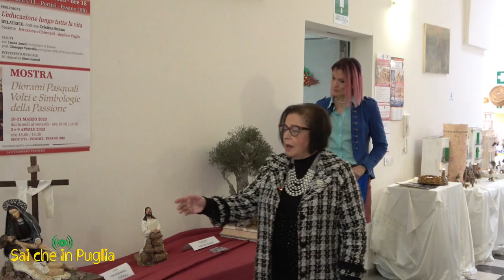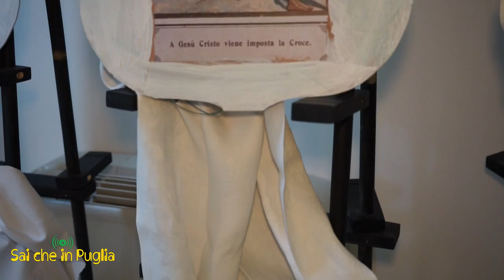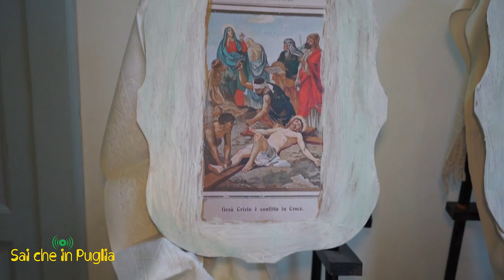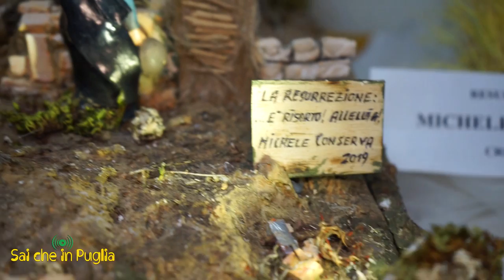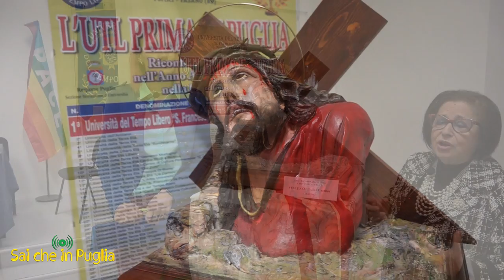Diorami Pasquali, volti e simbologie della Passione, Portici di Fasano (Br) Prof.ssa Palmina Cannone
Mostra inedita di Simbologie Pasquali presso la sede U.T.L. nei portici di Fasano.